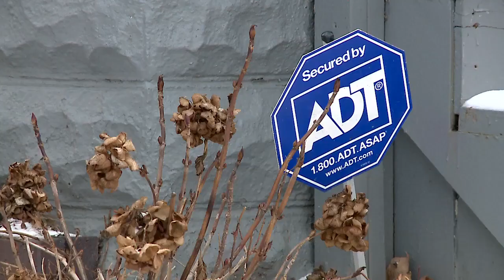FOX 8 NEWS Cleveland Mack Court Shooting- Neighbors Speak Out